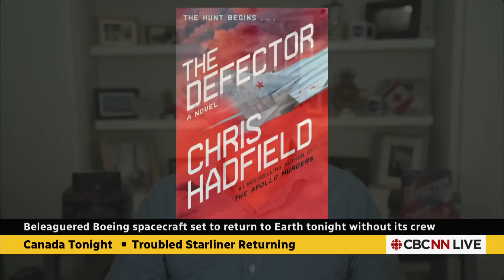Boeing's Starliner returns to Earth without its astronauts | Canada Tonight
Boeing's Starliner spacecraft is finally returning to Earth without its two U.S. astronauts Suni Williams and Butch Wilmore. The mission was supposed to last eight days with the astronauts spending roughly seven days on the International Space Station. Their stay has now been extended to eight months due to issues with Starliner. Canadian astronaut Chris Hadfield joins Canada Tonight to discuss.